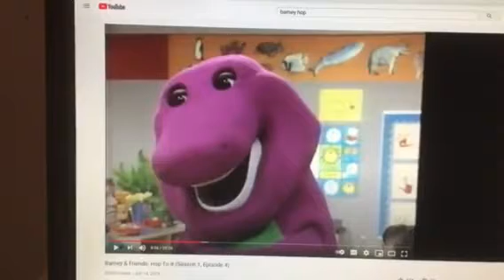Barney & Friends PBS